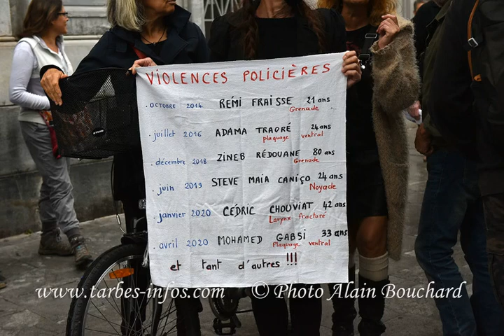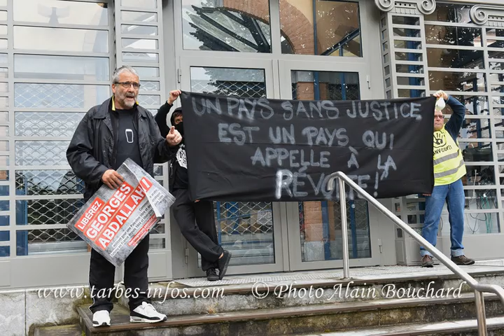Justice pour Adama Traoré et George Floyd : rassemblement à Tarbes malgré l''interdiction du préfet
Aujourd’hui à Tarbes , comme partout en France, malgré l'interdiction du préfet ,un rassemblement a eu lieu à l’initiative de diverses organisations pour réclamer justice pour Georges Floyd, Adama Traoré et toutes les victimes des violences institutionnelles et du racisme.